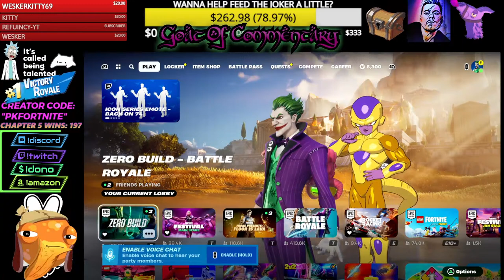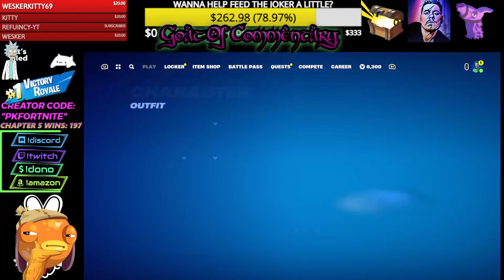🔴 Fortnite LIVE The Joker playing w VIEWERS 🔴 Born this Way baby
Fortnite Chapter 5 Season 2 is UNREAL Rank lol! Hi I'm the JOKER, the ONLY JOKER, the ONLY GOAT of COMMENTARY. I play ONLY Fortnite here, I love you, I'll kill you but I'll love you forever.

►𝐅𝐎𝐑𝐓𝐍𝐈𝐓𝐄 𝐂𝐑𝐄𝐀𝐓𝐎𝐑 𝐂𝐎𝐃𝐄► PKFORTNITE